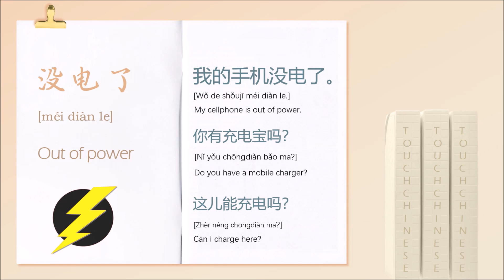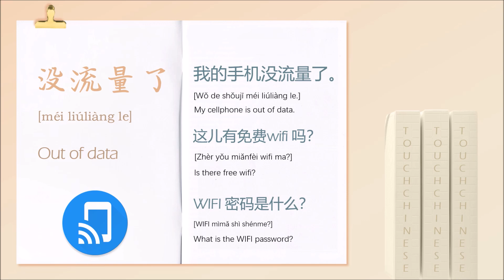Learn Chinese in 3 Minutes - 手机 (cellphone)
daily Chinese words & phrases & sentences about cellphone 手机. Learn more Chinese with your private tutor